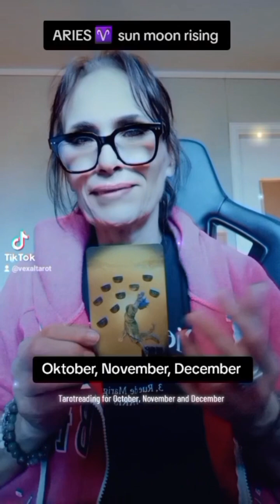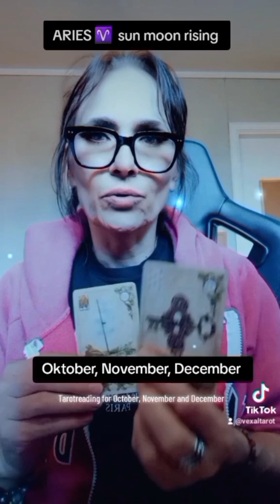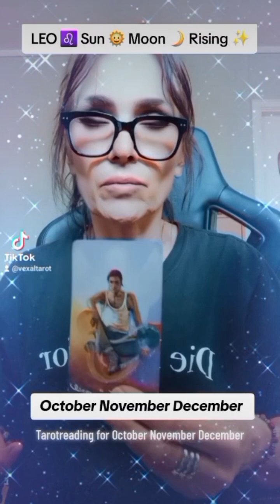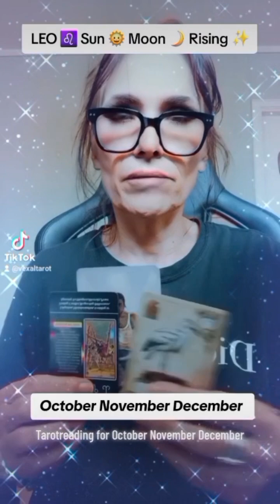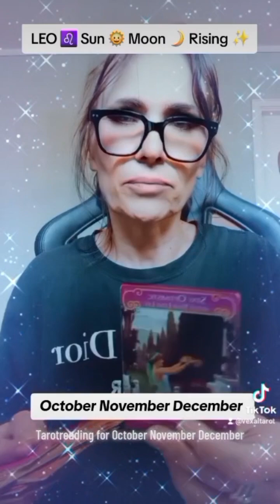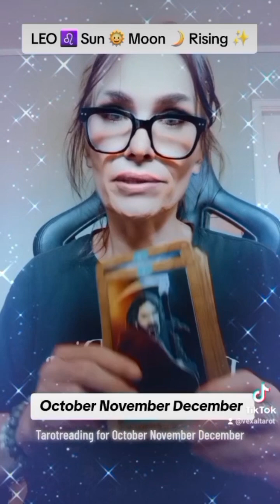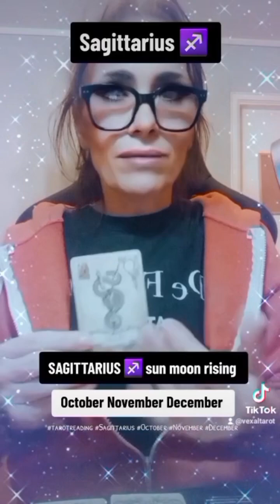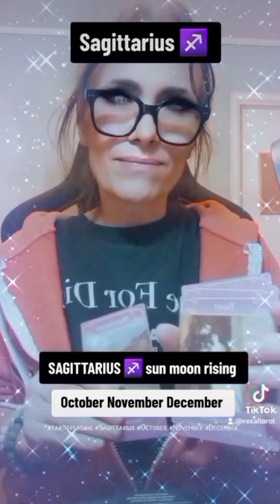All Fire Zodiac Signs for Oct.-Dec.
What's coming towards you the next 3 months?
This reading is for the collective and in this video I'll start with the fire signs. Sun, moon or rising.

Timestamps

Aries ♈️  00:00
LEO ♌️    08:25
Sagittarius ♐️  17:13

Welcome to this reading everyone 🥰

If some of it resonates, let me know whith a comment, thumbs 👍 up and follow for more.

If you are interested I offer a free reading by email.

Much love ❤️